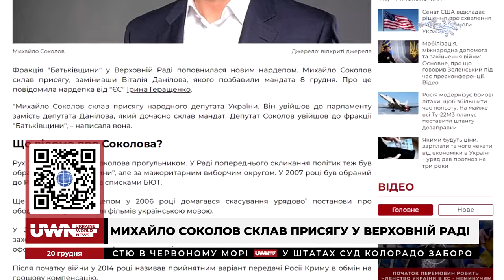Під час війни має бути відповідальність за кожне слово, — Оксана Савчук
Народний депутат України, свободівка Оксана Савчук у програмі "Код інформації" обговорила такі теми:
- пресконференція Президента України
- пропозиція Генштабу мобілізувати 500 тисяч осіб
- нова представниця Президента у Верховній Раді
- скандали у парламенті: на чому ловили депутатів
З етеру телеканалу Ukraine World News від 20 грудня 2023 року

❗️ Реквізити для допомоги бійцям «Легіону Свободи» 👇👇👇
✓ Посилання на Банку:
💳 Картка Монобанк: 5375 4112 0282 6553
💳 Картки Приватбанк:
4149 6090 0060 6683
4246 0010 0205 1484